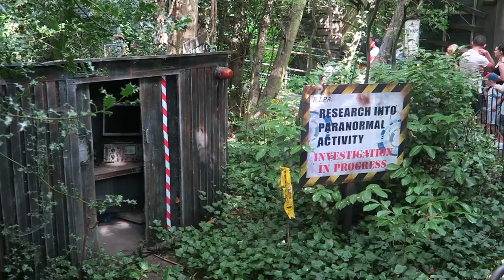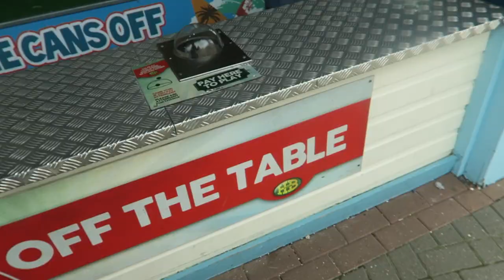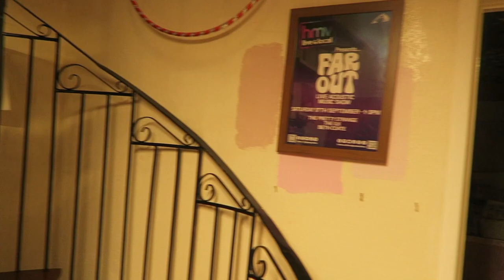#193: Clarke, Thomas, Lee, Kafka, Drayton Manor Park, More! [READING VLOG]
In which Shay and I go to Tamworth!

BOOKS MENTIONED:
Arthur C. Clarke - The Best of Arthur C. Clarke (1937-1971)
Angie Thomas - Concrete Rose
Arthur C. Clarke and Gentry Lee - Cradle
Franz Kafka - The Judgement and In the Penal Colony